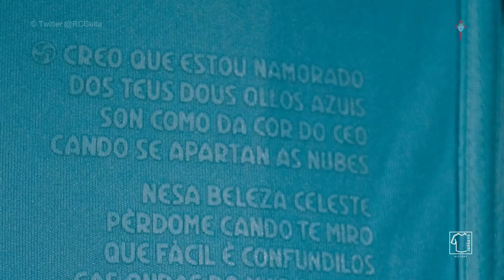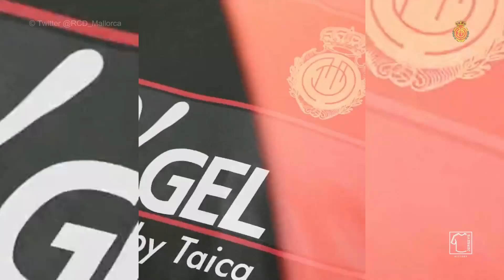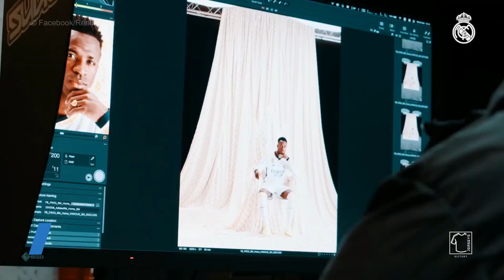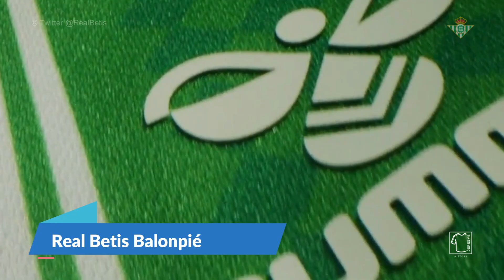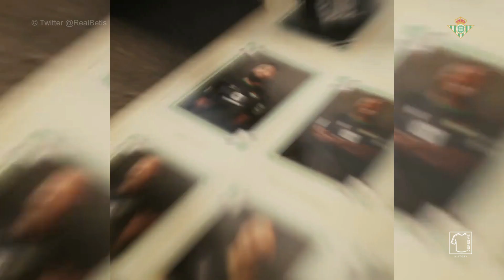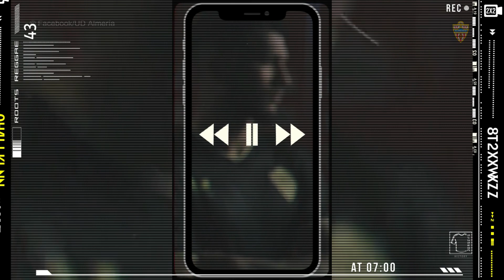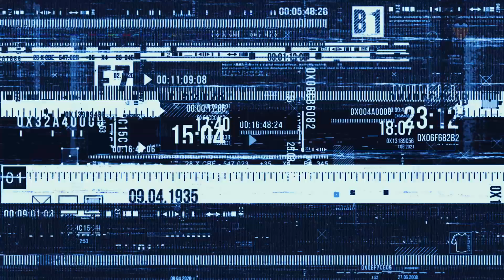Descubre los DETALLES OCULTOS de los uniformes de LA LIGA 23-24 | Madrid, Sevilla, Valencia(Parte 2)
Descubre las camisetas más impactantes de la Liga Española para la temporada 2023-24. Exploramos los diseños del Real Madrid, Sevilla, Valencia y otros equipos populares. ¡Conoce la historia detrás de estos uniformes y su conexión con la tradición y la innovación en el fútbol español!"

Capítulos:
00:00 Introducción
00:26 RC Celta de Vigo
01:21 RCD Mallorca
02:13: Real Madrid CF
03:44 Real Betis Balompié
04:43 Real Sociedad
05:57 Sevilla FC
07:03 UD Las Palmas
07:41 UD Almería
08:47 Valencia CF
09:54 Villarreal CF